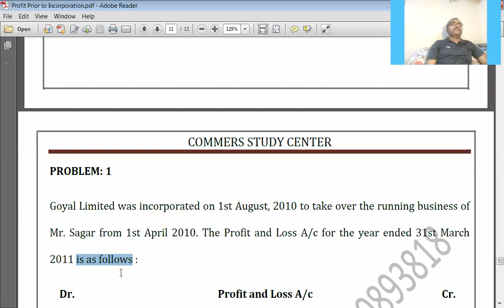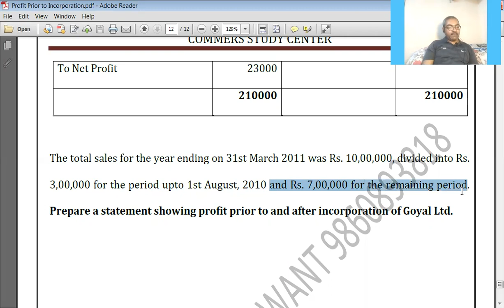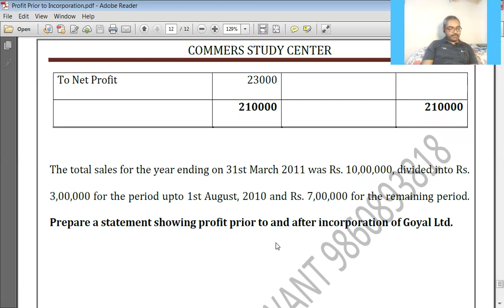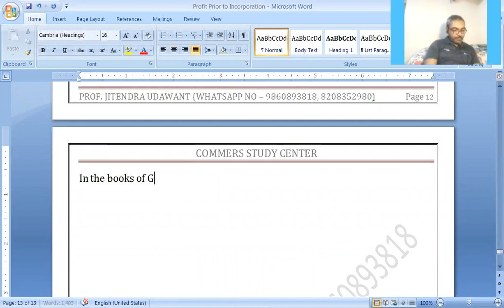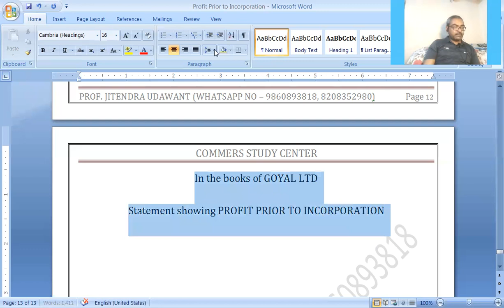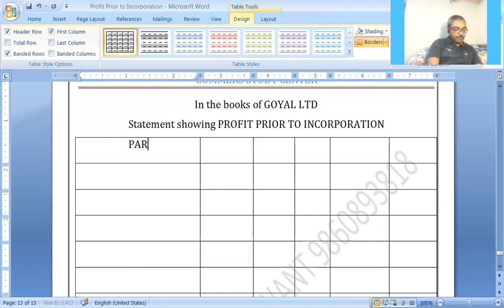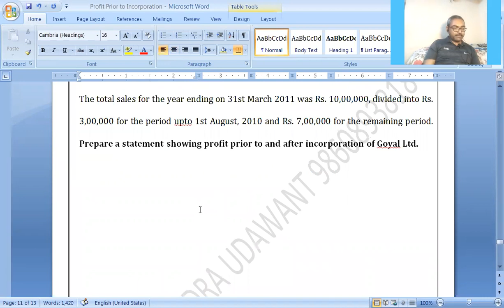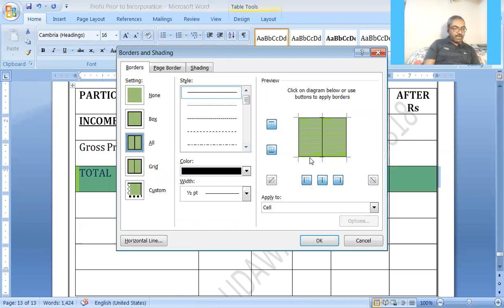PROBLEM -1 PART-1 # PROFIT PRIOR TO INCORPORATION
PROFIT PRIOR TO INCORPORATION
PROBLEM - 1
PART -1